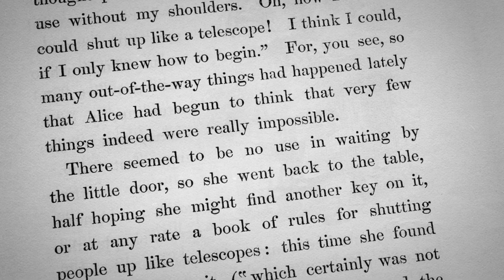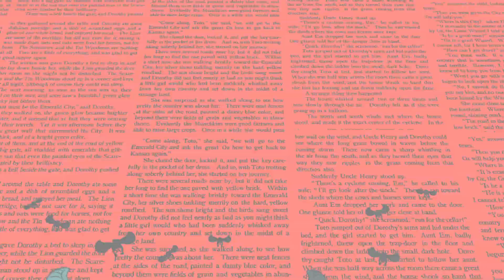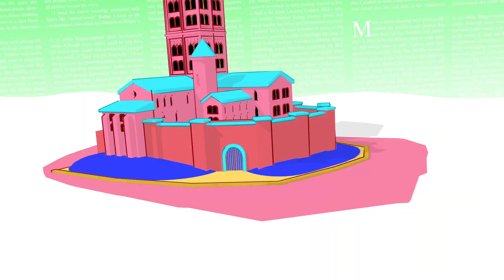"GO" - Eric Herman and the Puppy Dogs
“Go” - From the album, Magic Beans, by Eric Herman and the Puppy Dogs. Available on all major streaming services, and on CD through

Animation by Jay Marks.

Music by Eric Herman and the Puppy Dogs (Eric Herman, Puppy Dog Ben Macy, Puppy Dog Dave Pettey), with Jeff Walling on drums and Christian Teele on percussion.